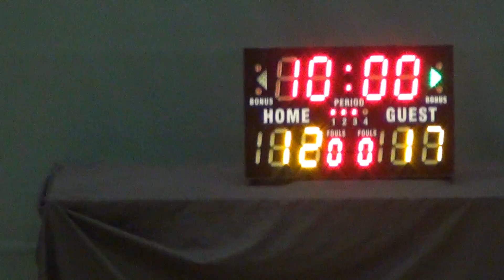29MAR15 慌象 vs 30' mething Q2